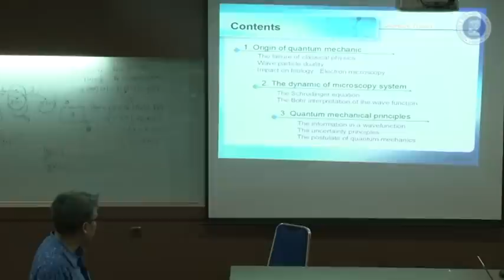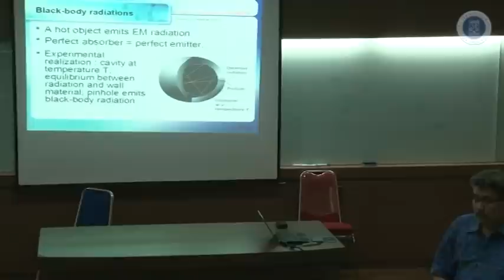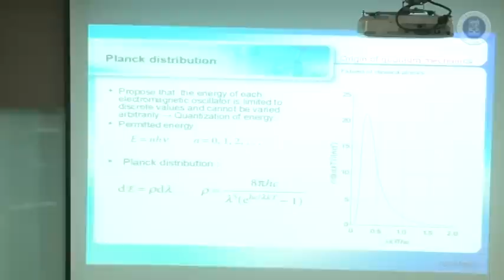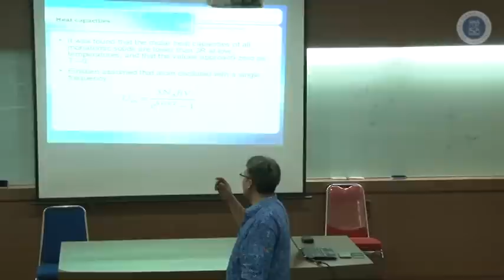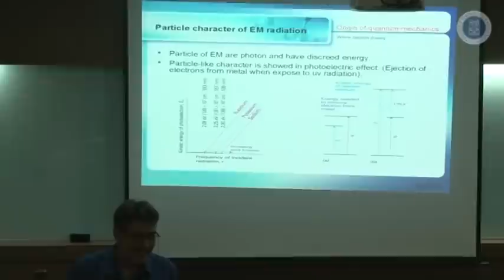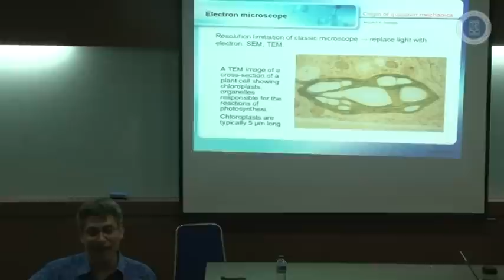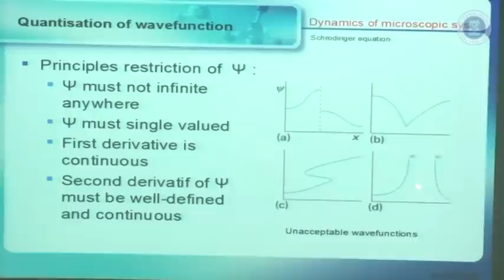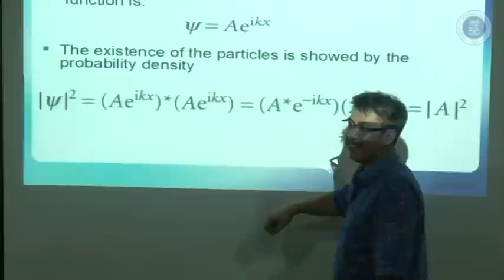Kuliah Struktur & Ikatan Kimia (2) : Mechanical Quantum